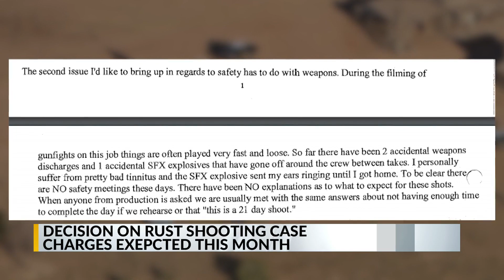Decision on charges in Rust movie shooting expected this month